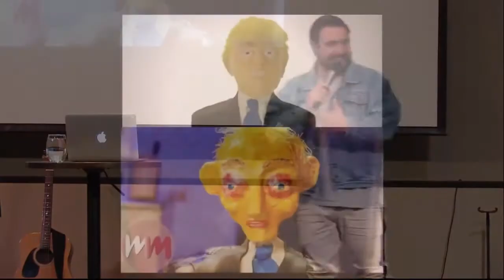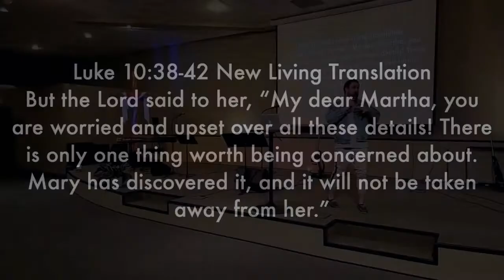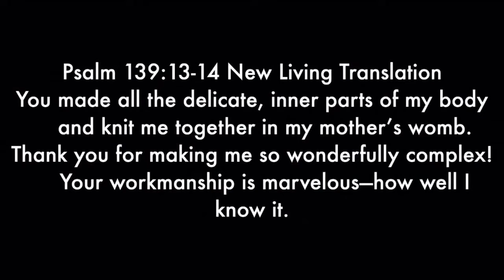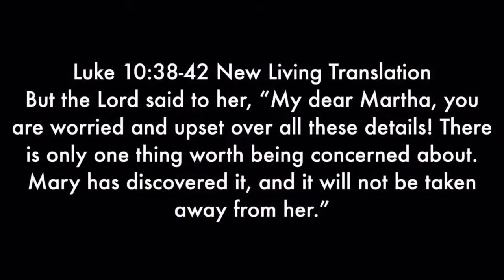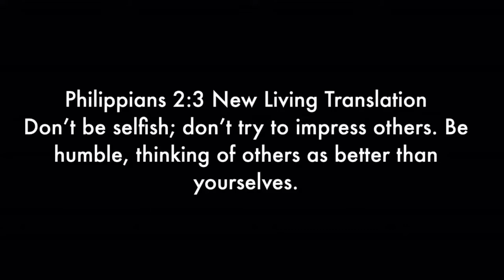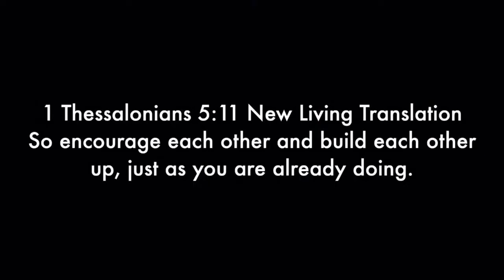The Human Connection #2, *Message Only*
Sermon Series on Prayer by Pastor Dustin Bennett of Victory Church on the Rock